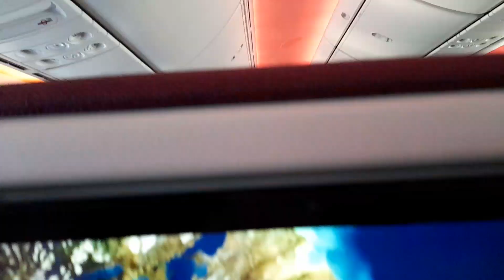viaje en qatar a katmandu